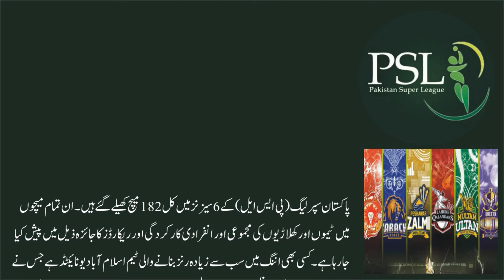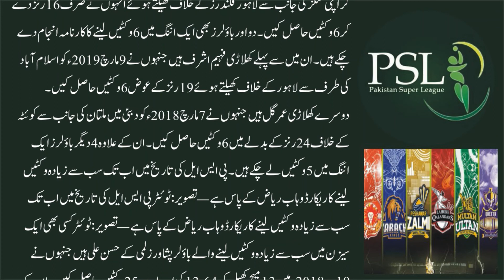Interesting and amazing records of last 6 years of PSL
پی ایس ایل کے گزشتہ 6 سالوں کے دلچسپ اور حیران کن ریکارڈز